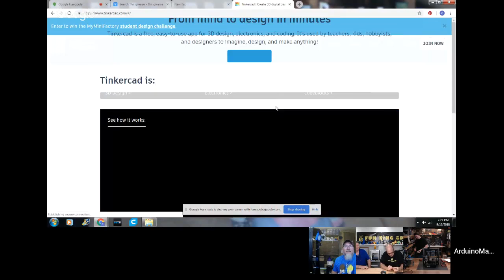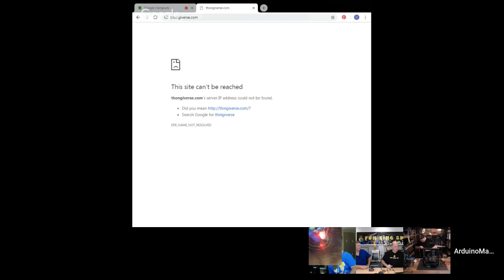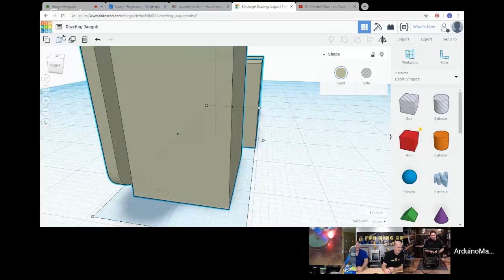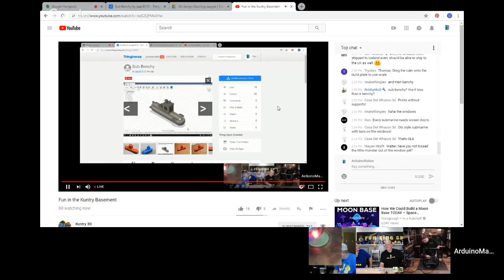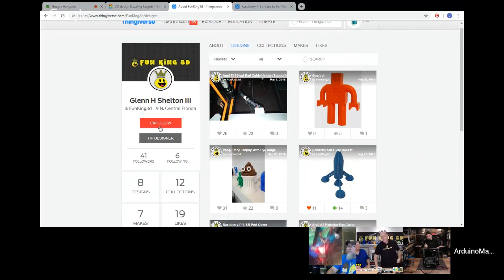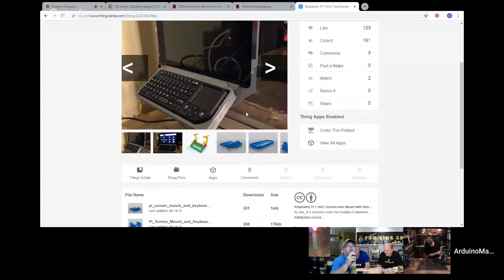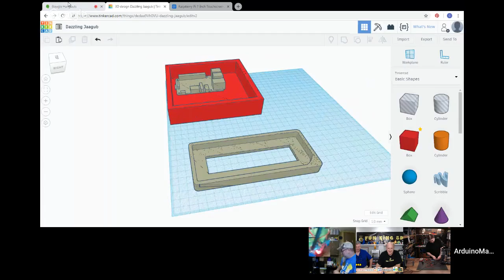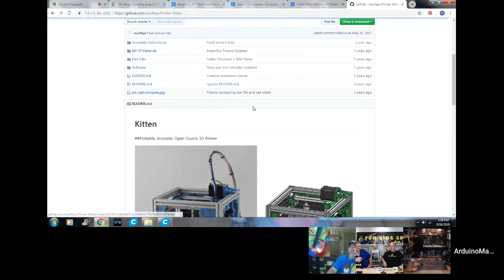Fun in the Kuntry Basement - 09/16/18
Come join the Fun with Glenn and Xander from Fun King 3D and Chris from Chris's Basement as we hang out for a couple of hours, chit chat and work on various projects.

We have a Channel Wishlist

Or if you like because. well all of this is out of pocket.

if you want to send me something so that I can have my own mailbag day then send it here

Kuntry3D
3153 Spring Creek Hwy

Madison Rising!